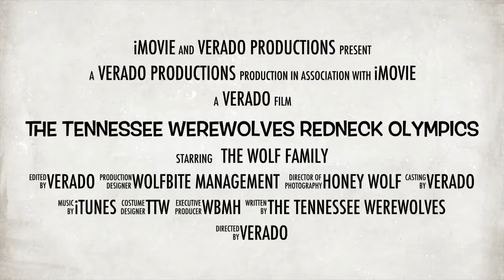Unedited Celebrate America rio2016 The Tennessee Werewolves